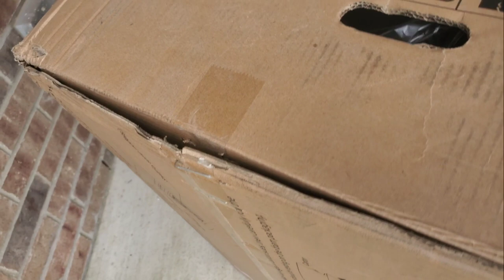Welcome to a day in our life! Today on the Jon & Laura Show our microwave dish shatters on delivery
The doorbell cam captured this -- Jon's reaction when his brand new microwave breaks on delivery. His reaction is so plain lmao!!! he's just turns around and shuts the door on it

our original microwave died last month. We ordered an exact replacement online (convenient -- right??) Well, the first one's shipment was delayed. Then it was broken. Returned and tried again. Now this.

The box looked a little funny on delivery. The tape had been sliced open. Long story short we sent it back and went to Lowes to buy a new microwave.   (installed within an hour.)